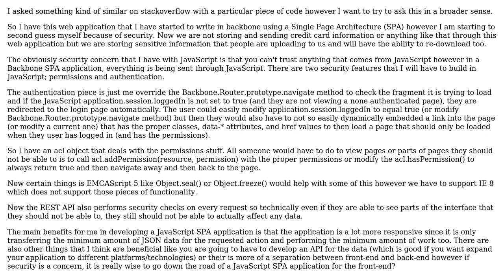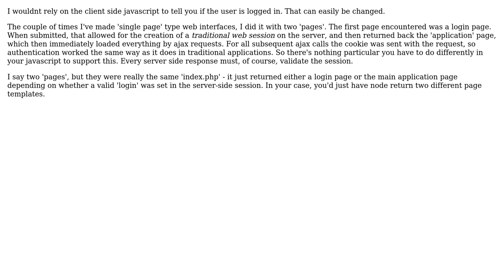Software Engineering: Should I be using a JavaScript SPA designed when security is important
With thanks & praise to God, and with thanks to the many people who have made this project possible! | Content (except music & images) licensed under CC BY-SA | Music | Images & others | With thanks to user ryanzec user Kevin Junghans user GrandmasterB user Clyde Lobo and the Stack Exchange Network Trademarks are property of their respective owners. You are responsible for your own actions.